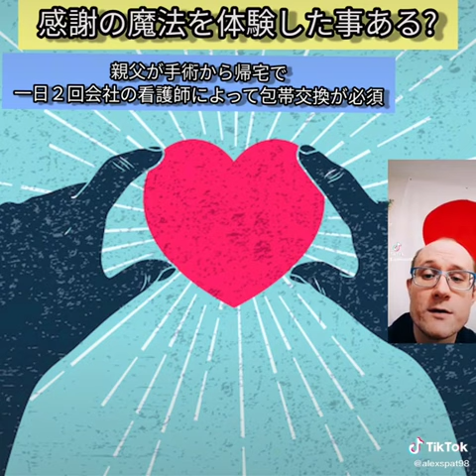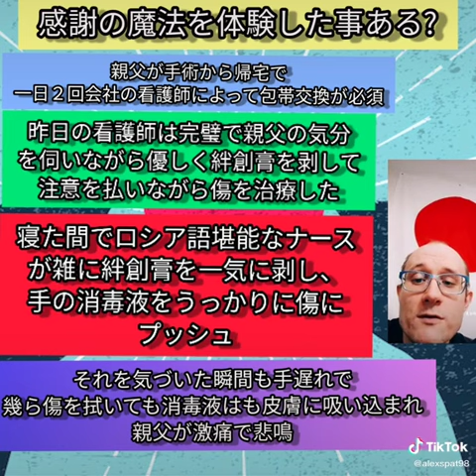【explanationmajic of gratitud(the ultimate weapon)😎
This video will share how you can get rid of the most problems in your life just by using gratitude 🧐

► My gear 💪
editing headphones Cowin pro-E7

Outdoor headphones: AirPods-pro

filming cam: Canon G7x Mark II

Editing pc: MacBook pro 13 inches

Editing/gaming Tower

mouse bungee KLIM

Mouse: steel series sensei RAW

mouse pad: Roccat sense

keyboard: steel series Apex

ASUS Bluetooth adapter

Mic Blue Yeti Silver